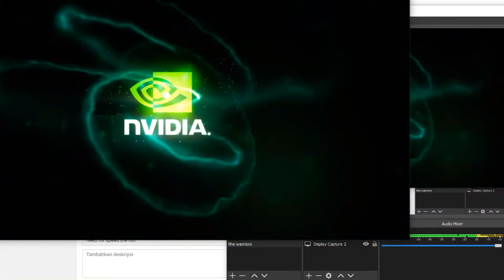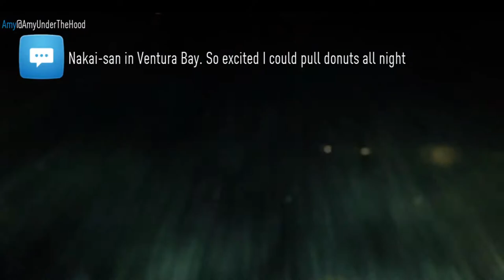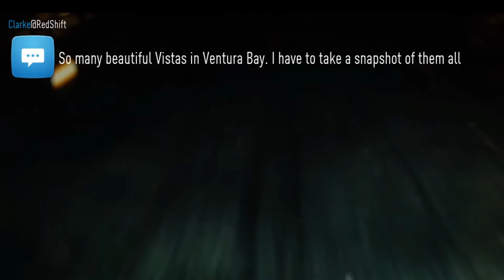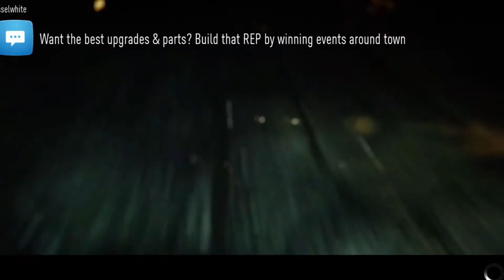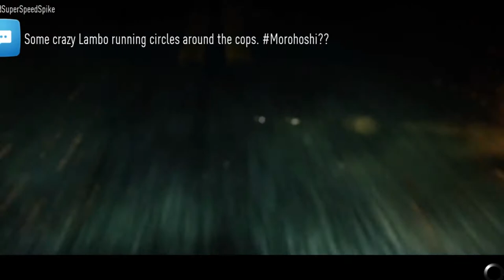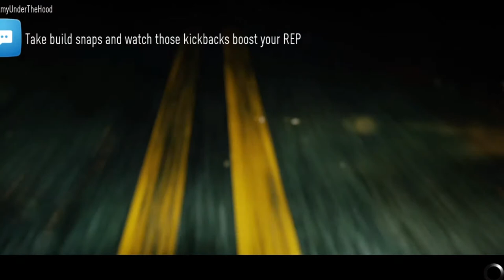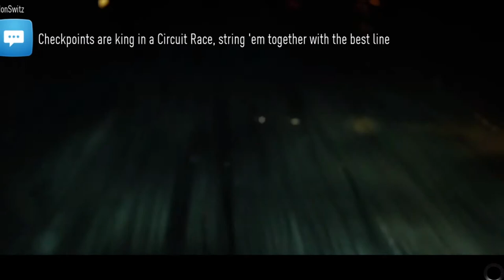need for speed the run